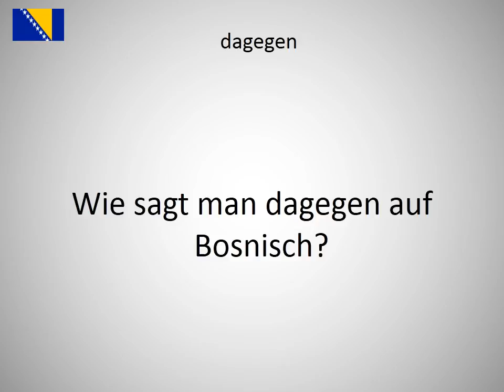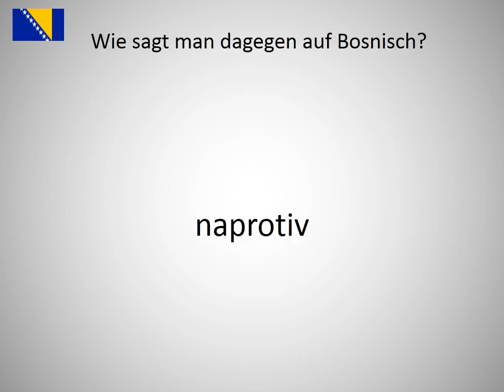Wie sagt man dagegen auf Bosnisch?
Wie sagt man dagegen auf Bosnisch? Lerne die Aussprache von dagegen!